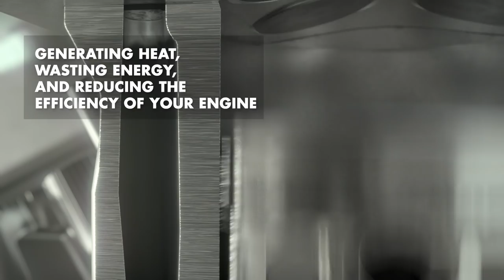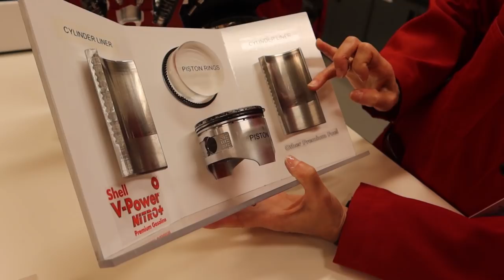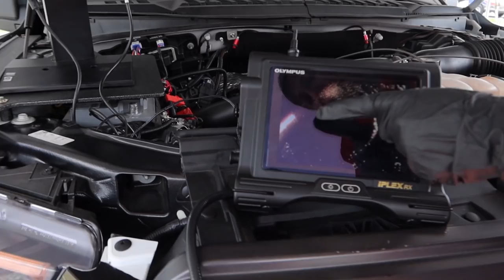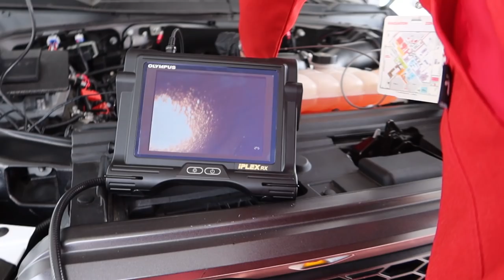Learning About The Importance Of Good Fuel With Shell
After being invited to the BMW event at the end last year by Shell, they asked me if I would be interested in taking a trip out to Houston to learn about how a fuel like Shell V Power Nitro+ can help minimize gunk on internals like valves & also help lubricate the combustion chamber to minimize wear from rings.

I was excited for this tour because I've always used Shell gas since my early Honda days & really wanted to ask an engineer the questions I know some of you and myself would have. Now what I really want to do is a tour of a refinery and pick their brains even more on this stuff - I want to ask the super nerdy questions most of us have.

Everything Else I Use That We Don't Have At OG: